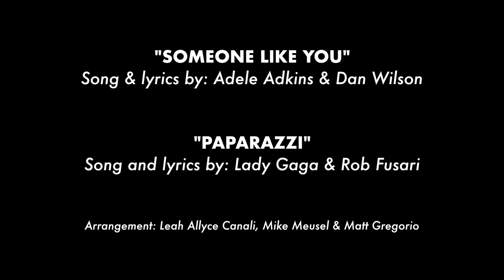Someone Like You / Paparazzi - live acoustic mash up - Leah Allyce Canali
Acoustic mashup of Someone Like You by Adele and Paparazzi by Lady Gaga.

Original Songs -
Someone Like You - Adele Adkins & Dan Wilson
Paparazzi - Lady Gaga & Rob Fusari

Arrangement - Leah Allyce Canali, Mike Meusel, Matt Gregorio

Band -
Leah Allyce Canali - vocals
Dakarai Morris-James - vocals
Mike Meusel - bass
Scott Neary - guitar/vocals
Mario Allende - percussion

Videography by - Singe Media (Brian Walters)